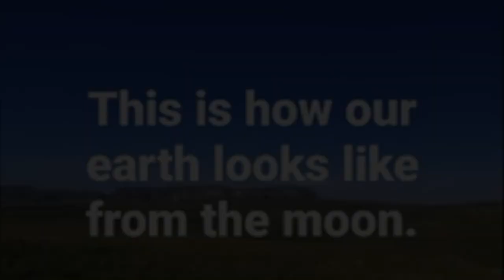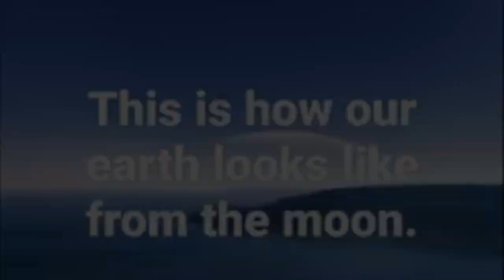Carrellata video della Terra che sorge sulla Luna e proporzioni